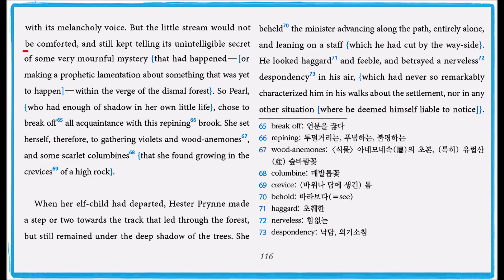The Scarlet Letter ch16 A Forest Walk -13 (p116)(2권) translated by Hyun Shin 원서읽기